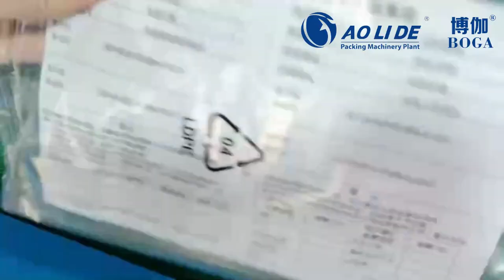Fader and manual fully automatic flow packing machine